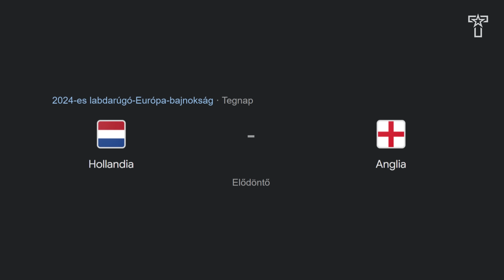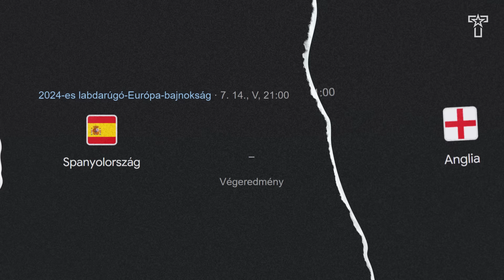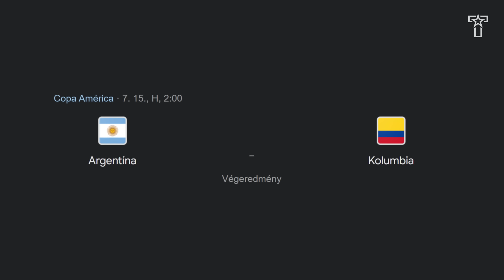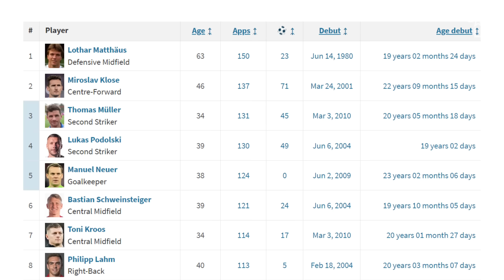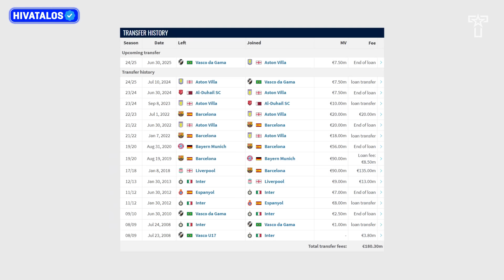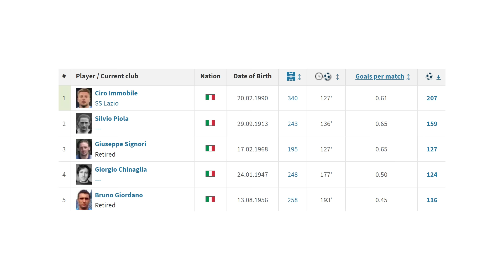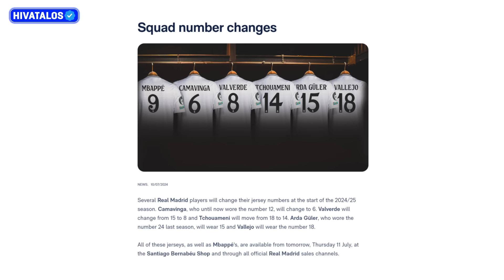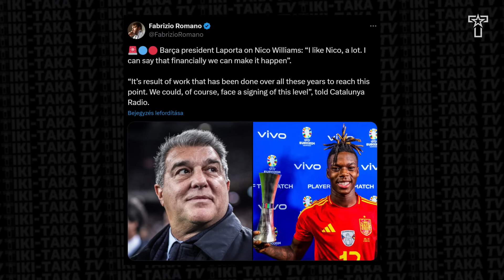EB-döntős ANGLIA! A hollandok KIAKADTAK a bíróra! A Barcelona MEGEGYEZETT Nico Williams-szel!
🤝 Támogatónk: @unibetmagyarorszag3903

A videó elkészítésében közreműködtek:

🎙️ Narrátor: Bálint László
✍️ Szövegíró: Tiki-Taka TV
🎥 Videószerkesztő: Tiki-Taka TV